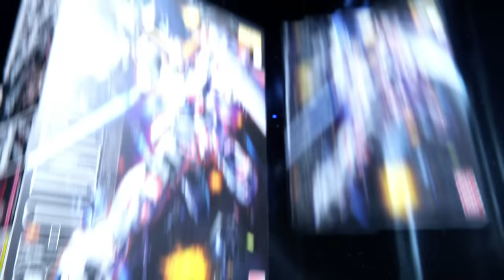[PS4] #38 ガンダムブレイカー3 Gundam Breaker3 【カスタマイズが楽しすぎる件】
プレイしているゲーム詳細

■■■■■ガンダムオンライン関連■■■■■